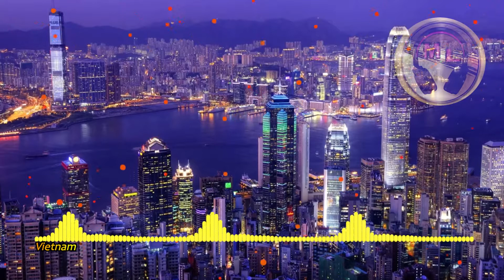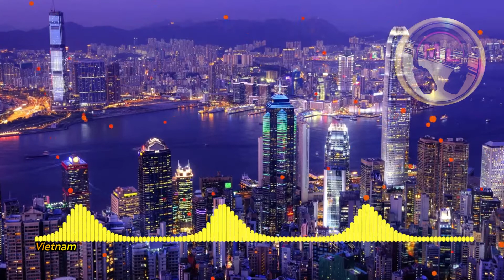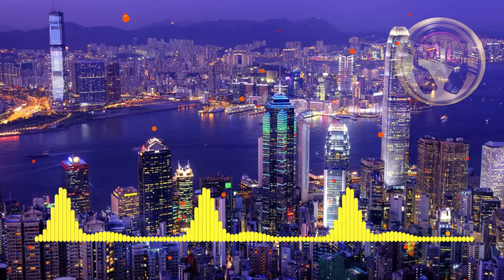Akannsson - Deorum (No Copyright)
Here you will find the ideal music for your You Tube or Vlog video. However, you must follow the rules inserted below in this description.

🎧 🎧 Do you need a new headset? Click on the link below and buy yours:
✔️Link 1
✔️Link 2

✅ Channel: Music Library (music for content creators)®️

⚠️ You can use this song in your YouTube videos, but you must include the following in the video description: (Copy & Paste):

✅ About using the music:

- You have an obligation to include all credits in the description of your video.
- You can not use the music without giving due credit to the video description.
- You can not use third party software to download the video / track.
- If you wish to use this music in any type of project outside of YouTube, please contact the artist.

Dear music producer, if you want your music to no longer be promoted by this channel, please send a message to the email address above that we will remove the video immediately.